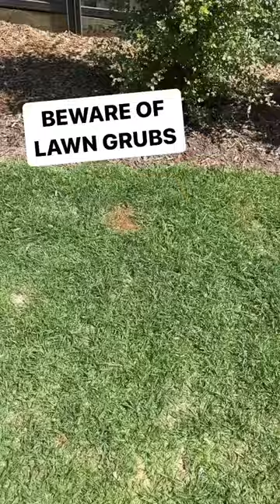Lawn Grub damage with Maggie The Lawn Iggy